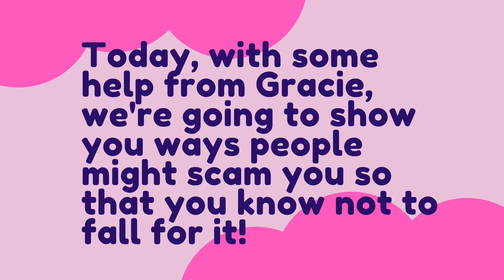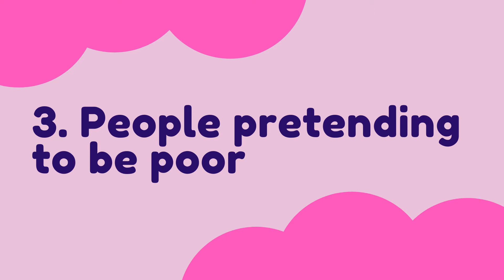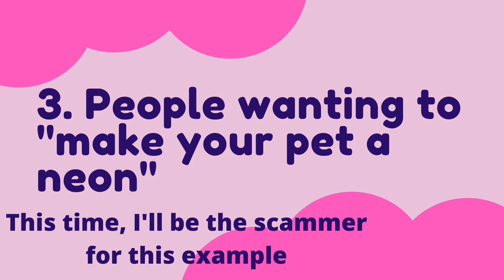Don't Fall For These Scams!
Hey guys! Today, I'll be showing you ways people might scam you so that you will not fall for it! I hope this video will help you get scammed less!

Credits to Gracie for helping me make this video!!

Time Stops (I forgot what they're called -__-)
1. People rushing you when trading: 0:53
2. Separate Trade: 3:29
3. People pretending to be poor: 4:51
4. People wanting to "make your pet a neon" (MORE LIKE SCAM YOU): 7:11